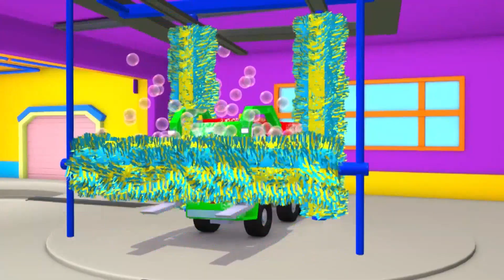Автомойка Эвакуатора Тома - Летний спецвыпуск - Солнечный удар - детский мультфильм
Скачивайте приложение Car city World! Играйте в игры, учитесь и смотрите мультфильмы про Автомобильный город

Скачивайте приложения Автомобильного города и Вы получите массу мультиков, игр и уроков для дошколят (iOS и Android)

Скачай игру Карл под Водой здесь!

Эвакуатор Том, известный житель Автомобильного Города, так же моет своих друзей, другие автомобили Автомобильного Города! Том приглашает своих друзей, машины и грузовики, в свою новую Автомойку, и отмывает их, после чего они блестят от чистоты как новенькие!

Добро пожаловать в Автомобильный Город, где грузовики и машинки счастливо живут вместе. Следуйте за Эвакуатором Томом, который всегда готов прийти на помощь, полицейским Мэтом и пожарным Френком, бесстрашными детективами Автомобильного Патруля, самым быстрым поездом Троем, Супер Грузовиком Карлом и другими друзьями в их невероятных приключениях!

-⮚ НОВОЕ! Автомобильный Город мультфильмы для детей с Супер Грузовиком Карлом! Автомобильным Патрулём! Эвакуатором Томом! Поездом Троем! -⮚ Авто Патруль Автомобильного города Мультфильмы про машинки с Пожарным грузовиком, Полицейской машиной, Поездом, Скорой Помощью, Эвакуатором, Краном и другими машинами -⮚ Все эпизоды Автомобильного Города с Авто Патрулём, Супер Грузовиком Карлом, Эвакуатором Томом, и поездом Троем! -⮚ НОВЫЙ мультфильм Автомобильного Города для детей с Эвакуатором Томом,Супер Грузовиком Карлом, Полицейским автомобилем Мэтом, Пожарным Френком и Поездом Троем